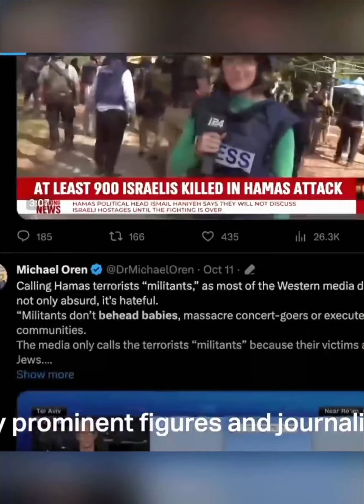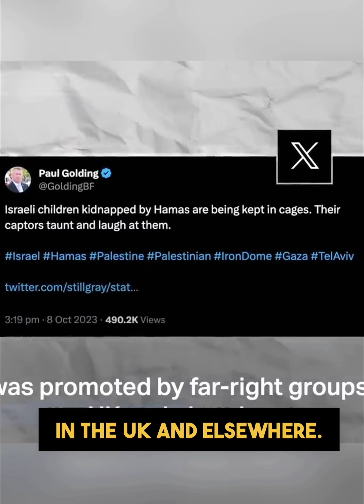Atrocity propaganda ang pagpapakalat ng maling impormasyon tungkol sa kahindik-hindik na gawain.